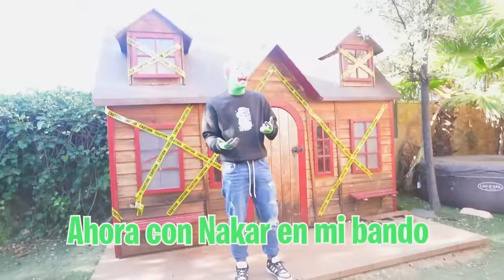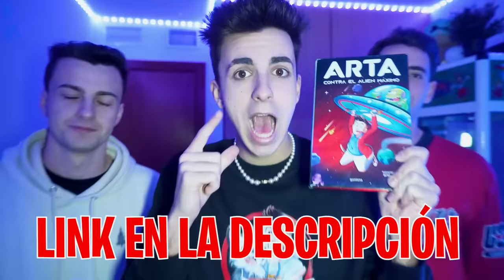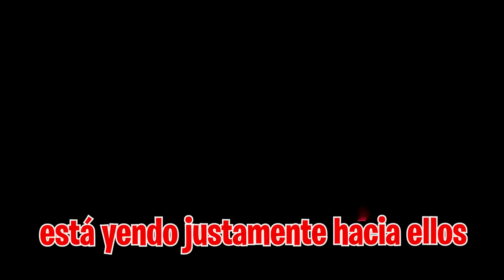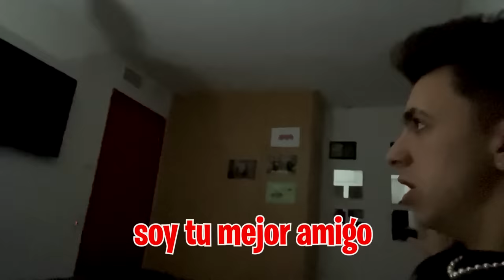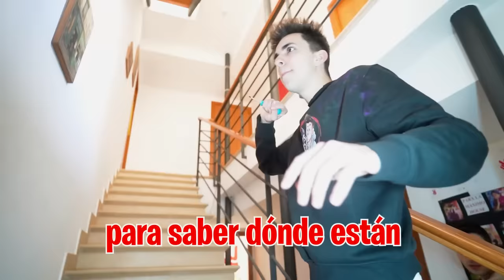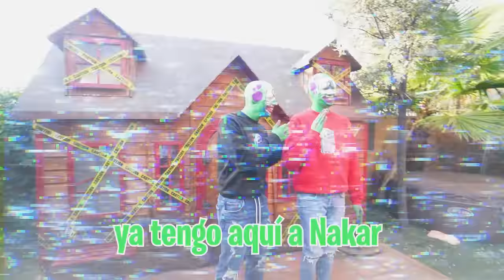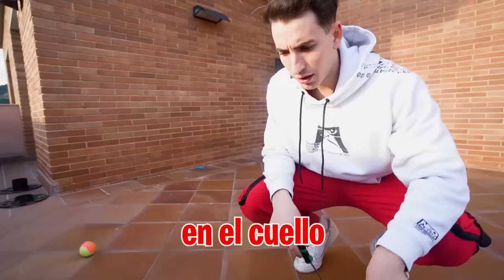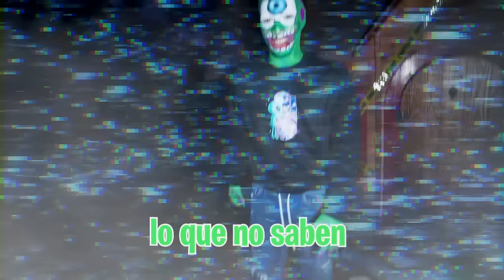ME MUERDE EL CALVO Y ME CONVIERTO EN UN ALIEN…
El Calvo se ha convertido en un Alien que quiere conquistar el planeta y quiere empezar con los miembros de la Máxima Squad, creo que algo muy malo va a pasar aquí.